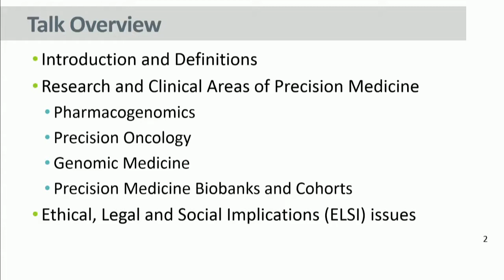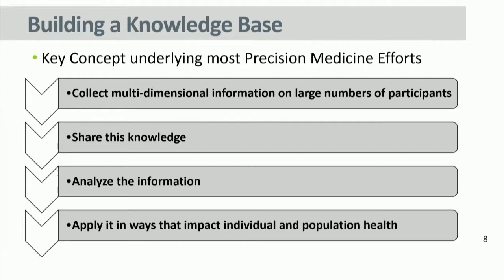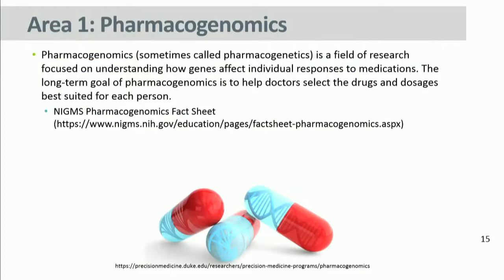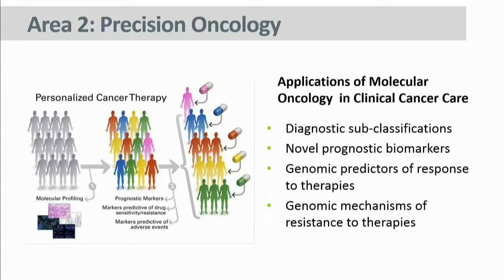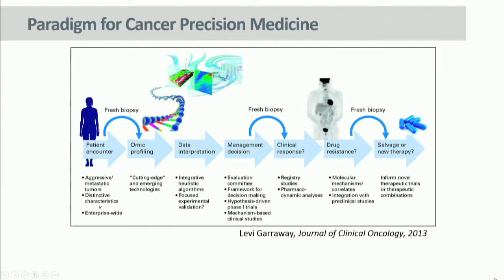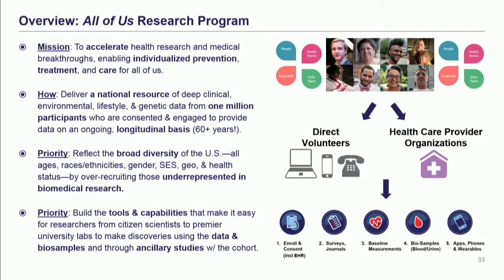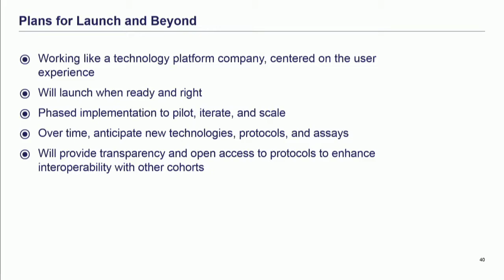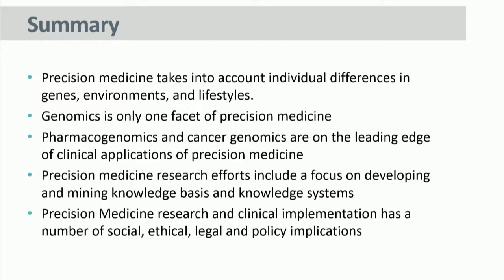Legal Challenges in Precision Medicine - Part 1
The Law-Medicine Center